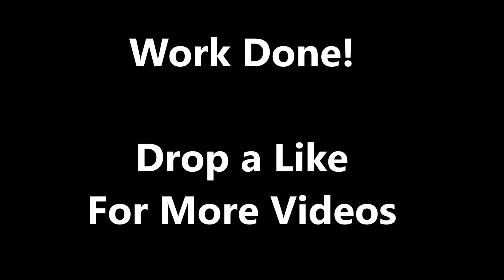Tauren Warrior Transmog WoW | Warrior Xmog Sets Wod 6.2.3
10 different types of cool tauren warrior transmog. I believe these sets fit tauren's perfectly. If you disagree, let me know why!

Check out my post for item details on each xmog set and brief notes on how to farm the gear. Be prepared to farm because a few of these sets are a real pain to get :)